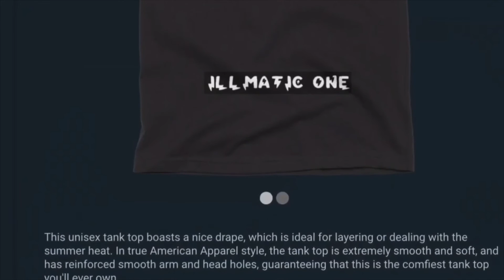REACTION TO CELTICS VS WIZARDS FULL GAME HIGHLIGHTS 11-7-2021 BRADLEY BEAL PLAY IS AT A MVP LEVEL!!